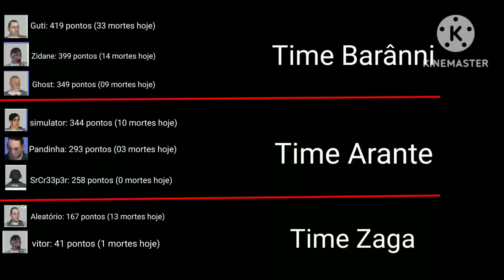Estatísticas e pontos dos amigos no Hypper